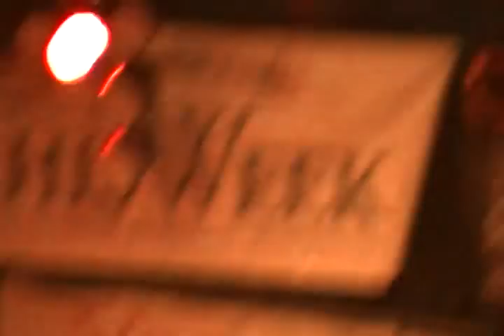54-40: Since When Live @ The Festival of Lights, Peterborough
Canadian rock band 54-40 perform their hit song 'Since When' at the annual festival of lights in Peterborough, Ontario.